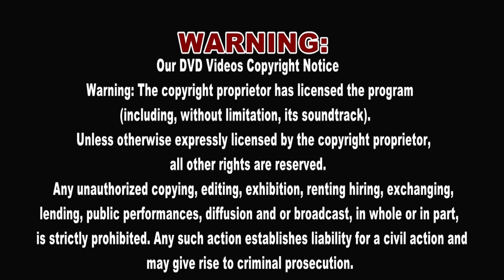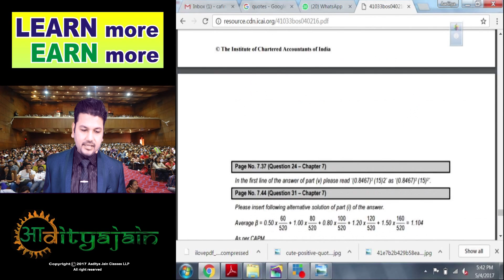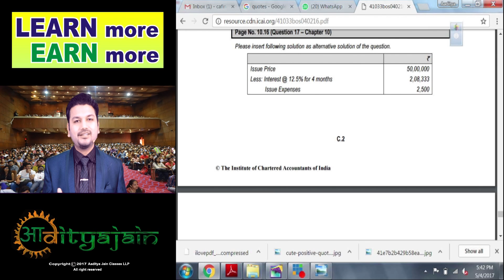CA FINAL SFM MAY 2017 QUESTION PAPER SOLUTION motivational inspirational ca cs cma lectures